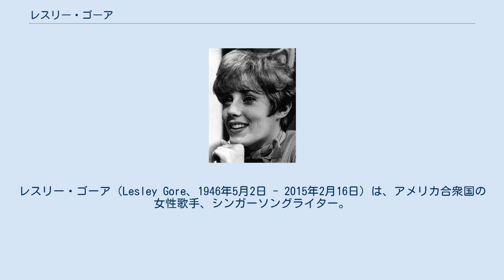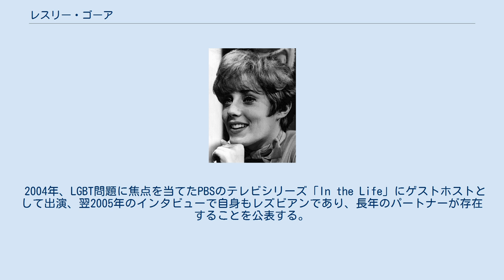レスリー・ゴーア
レズビアン・フェミニスト
レスリー・ゴーア（Lesley Gore、1946年5月2日 - 2015年2月16日）は、アメリカ合衆国の女性歌手、シンガーソングライター。
弟は作曲家のマイケル・ゴア。
 ニューヨーク市ブルックリンに生まれる。
ユダヤ系。
出生時の名前は、Lesley Sue Goldstein。
ニュージャージー州テナフライで育つ。
 1963年4月、マーキュリー・レコードのクインシー・ジョーンズに見出され歌手デビュー。
「涙のバースデイ・パーティ」が全米1位を記録。
2枚目のシングル「涙のジュディ（Judy's Turn to Cry）」が全米5位を記録。
他に「ジャスト・レット・ミー・クライ（泣かせておいて）」等。
 1964年、「恋と涙の17才」が全米2位を記録。
 1972年、シンガーソングライターに転向し、全曲自作曲のアルバム「Someplace Else Now」を発売。
 2004年、LGBT問題に焦点を当てたPBSのテレビシリーズ「In the Life」にゲストホストとして出演、翌2005年のインタビューで自身もレズビアンであり、長年のパートナーが存在することを公表する。
 2015年2月16日、肺がんによりニューヨークのコロンビア長老派教会医療センターで死去。